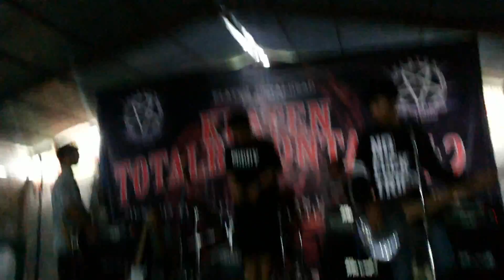Teletubbies Horny @ klaten total berontak